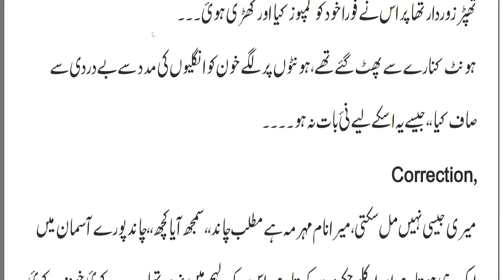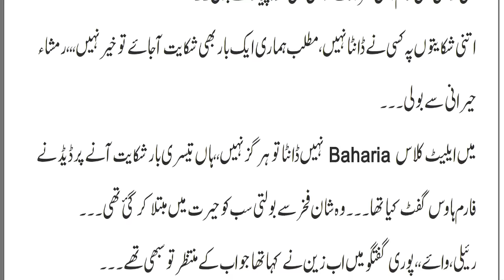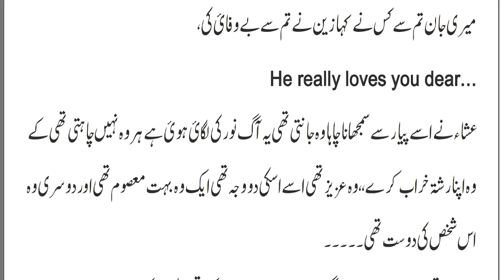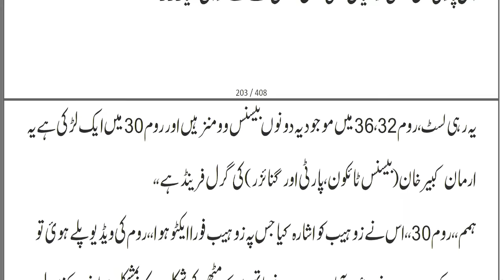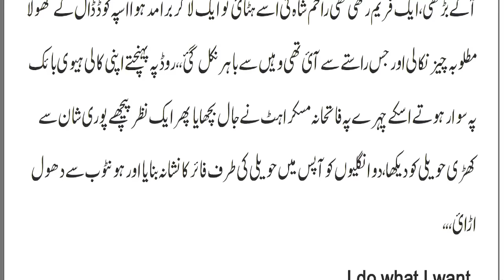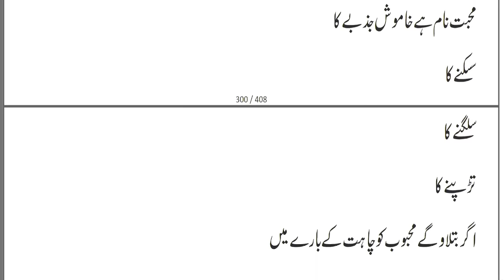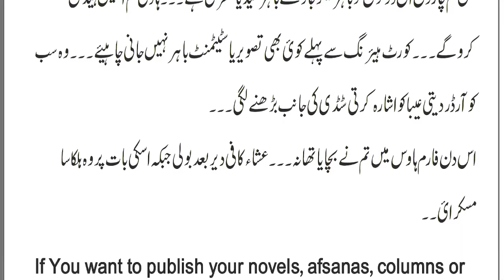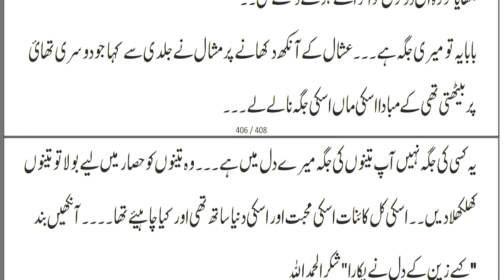Muslim Az Ashiq Nabashid Kafir Ast By Humaira Fatima | Wani based | Rude Hero/Revenge/Novels Libray